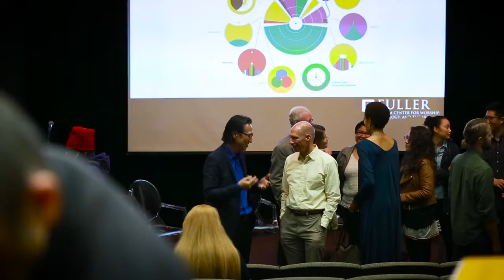A Vision To Transform The Seminary Experience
Friends of the Brehm Center at Fuller Seminary joined together in Pasadena California for this creative, artistic event focused on Mako Fujimura's Culture Care